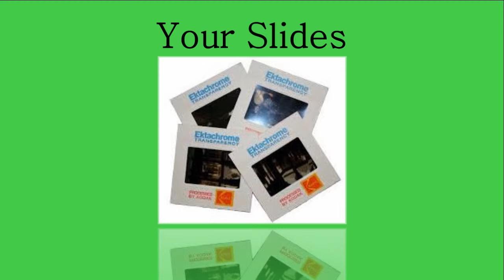Allondvd.com your Ocean Beach NY Videotape, Photo, Slide & Film DVD transfer service in 11770